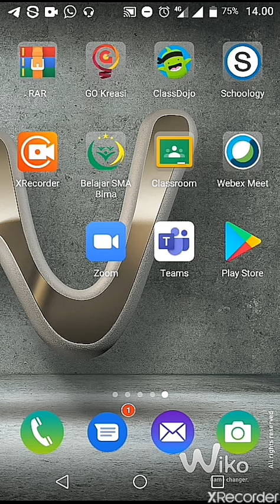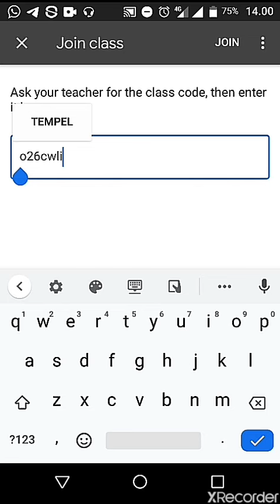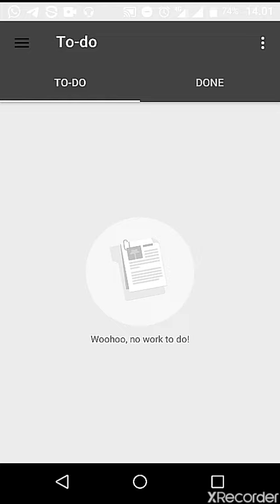Join Kelas di Google classroom untuk siswa gampang beud :)